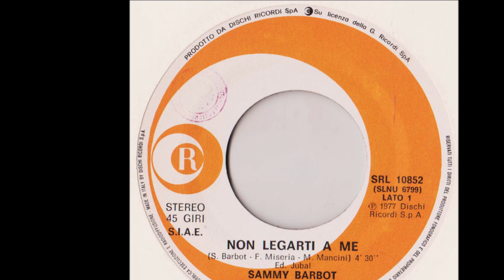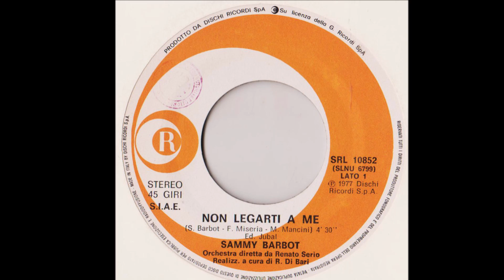Non Legarti A Me - Sammy Barbot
Miseria - Mancini - Barbot 1977